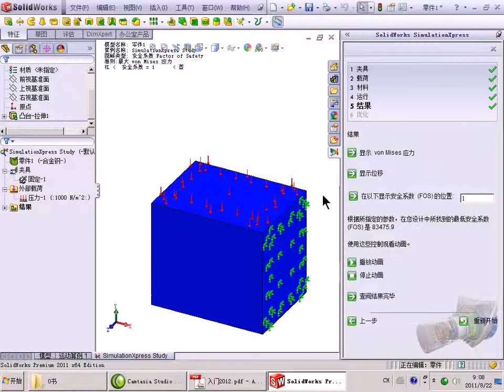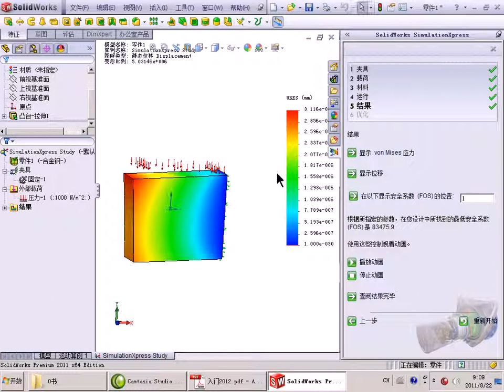14.2.51solidworks2012 应力分析 结果.avi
14.2.51solidworks2012 应力分析 结果.avi